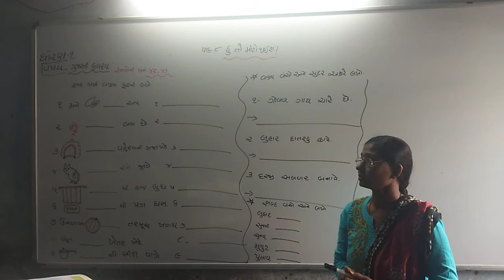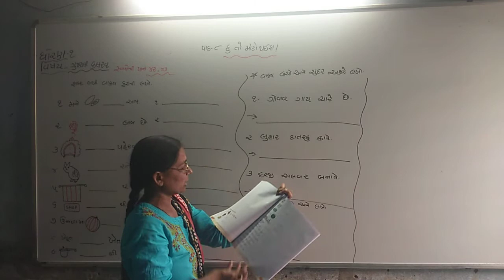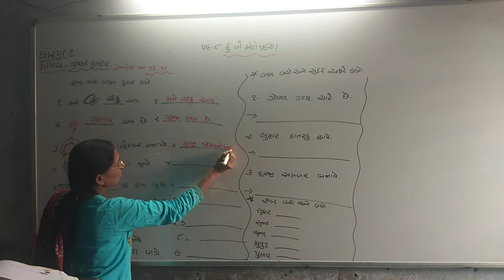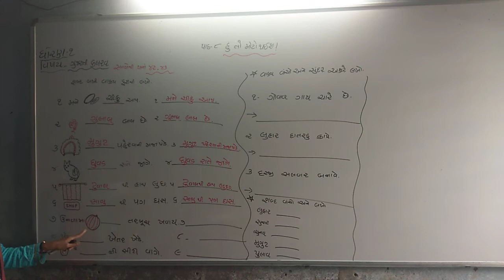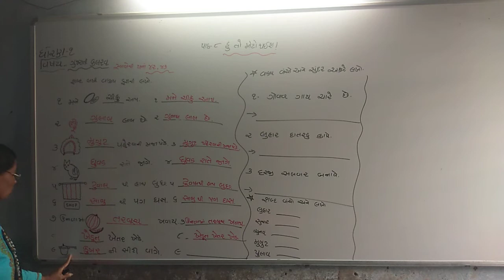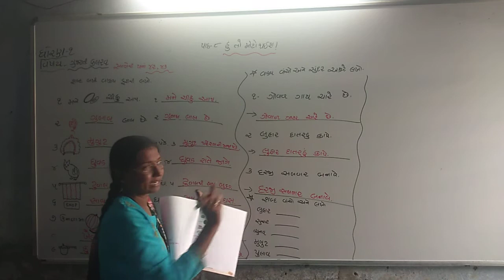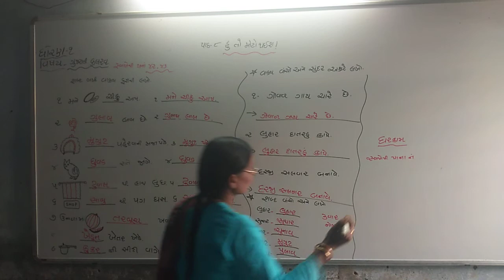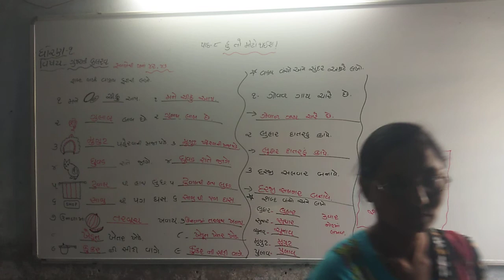std-1 kalrav (gujrati) cha-8 page no:42,43